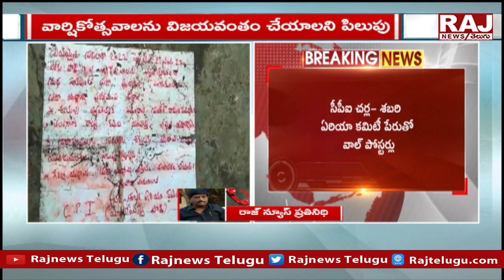అల్లూరి సీతారామ రాజు జిల్లాలో మావోయిస్టుల కలకలం | Alluri Sitarama Raju District | Raj News Telugu